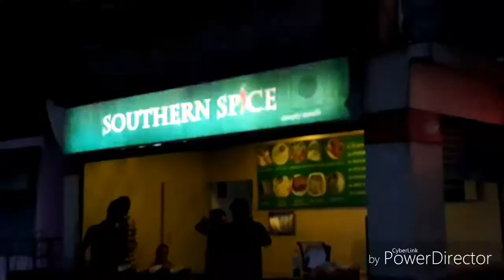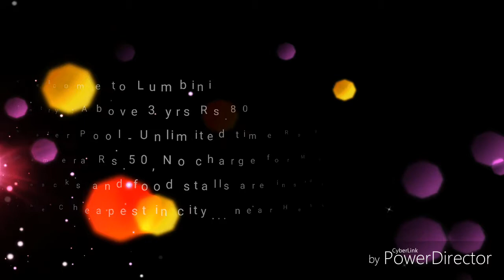Welcome to Lumbini Park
Lumbini Park is the first place you should visit in Bangalore if you want family, kids, friends entertainment. It has water games as well as other regular rides, added boat rides.